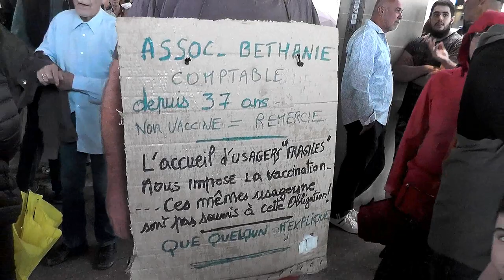samedi 25/9 Aubenas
un peu plus de  200 personnes encore malgré la pluie au début nous étions sous la halle puis dans la rue pour protester contre le pass sanitaire.
(il "semblerait" qu'à l’hôpital d'Aubenas  des gens seraient vaccinés avant ou au cours d'opération "sans" que l'on demande leur consentement???!!! à vérifier bien sur...)